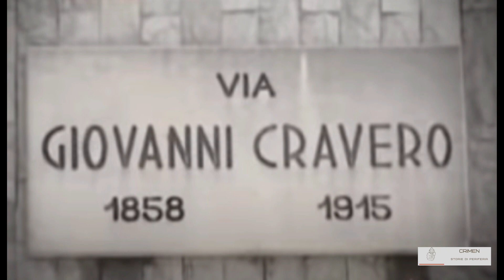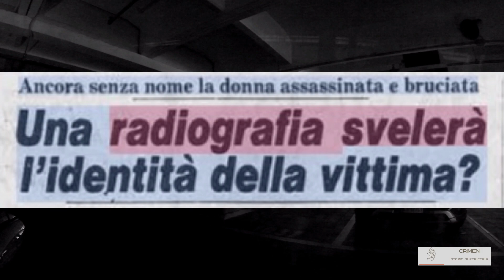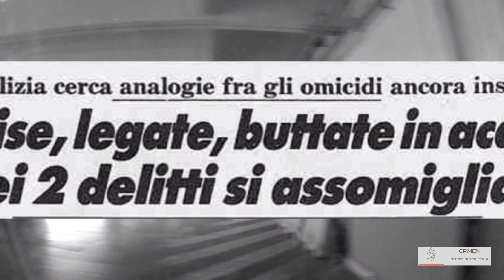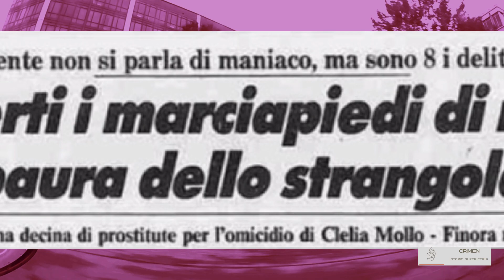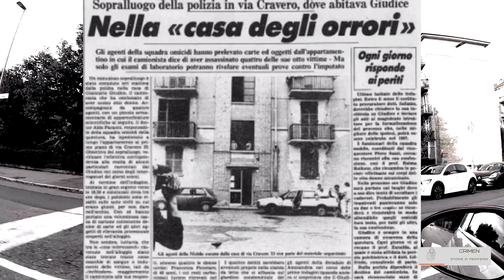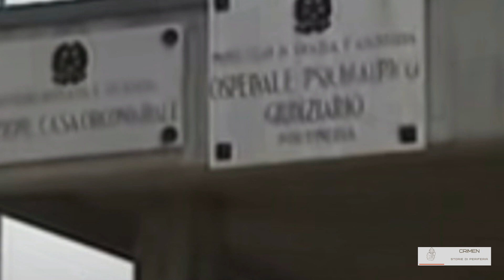Il m0stro di Barriera: Giancarlo Giudice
Nove prostitute uxxise in tre anni. Un folle o un freddo axxassino?
Un interrogativo al quale ancora oggi non c’è una risposta.